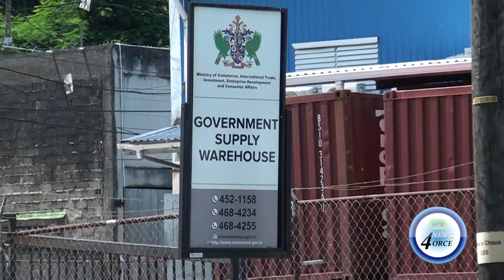SUGAR ON THE WAY AFTER SUPPLIER'S CHALLENGES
Commerce Minister Emma Hippolyte addressed sugar shortages in Saint Lucia during Tuesday's house sitting, clarifying procurement processes, timelines, and challenges.
There is good news for consumers regarding the unavailability of the recently elusive commodity on grocery store shelves.